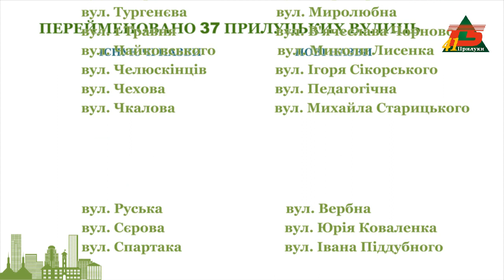Нові назви вулиць